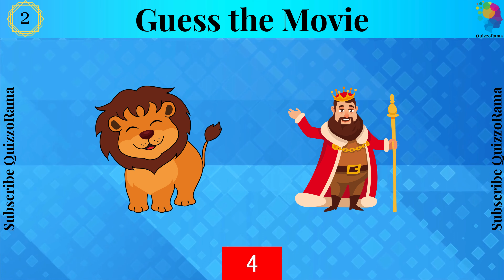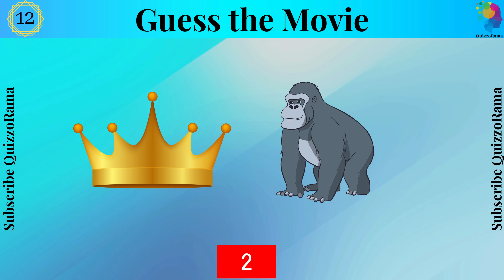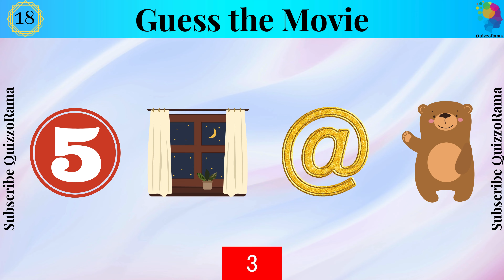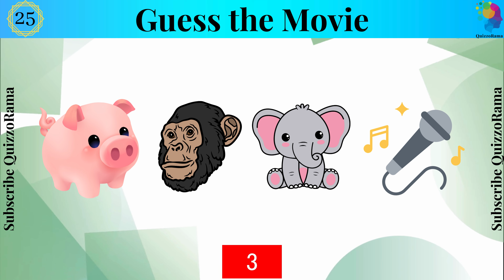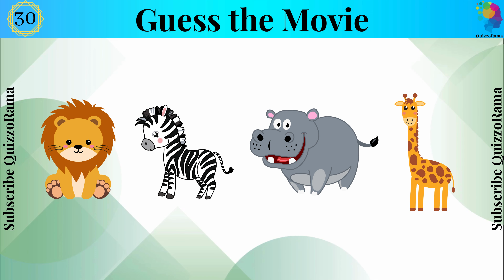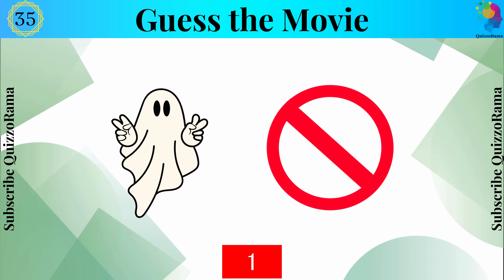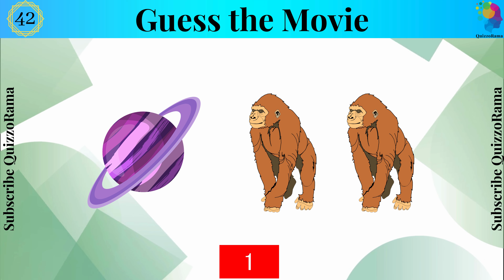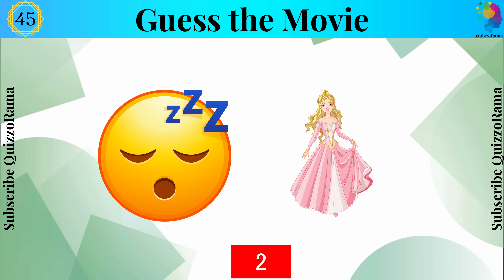Guess the Movie by Emoji |Emoji Quiz 2024 |Emoji Trivia 2024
This emoji quiz is perfect for movie enthusiasts who are always eager to try fun movie games. This emoji Trivia 2024 will test your knowledge about the recent top movies and the classics as well.
About : This guess the movie quiz will surely test who the true movie enthusiast is. This guess the film quiz contains movies such as
Barbie
Lion King
Toy Story
Interstellar
Iron man
Spiderman
Ant-Man
Bee Movie
Cinderella
Snow White
The Princess and the Frog
Up
Madagascar
Zootopia
Home Alone
Elf
Trolls
The Wolf of the Wall Street
Men in Black
Joker
Oppenheimer
Sing
Happy Feet
The Notebook
Harry Potter
Sleeping Beauty
Top Gun
Titanic
King Kong
Planet of the Apes
Frozen
The Boss Baby and a lot more.
So, are you ready to take on this emoji quiz 2024?